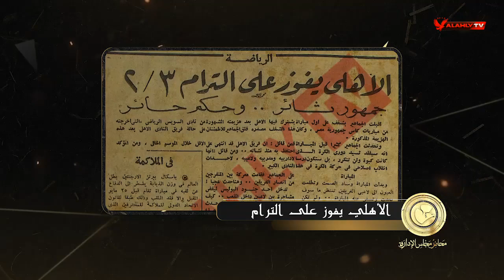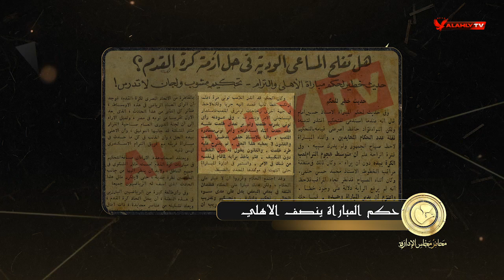أزمة 1955 أحد أكبر الأزمات في تاريخ الكرة المصرية